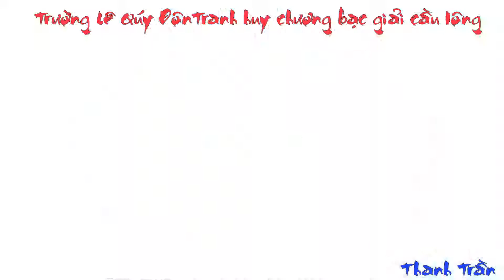Trường Lê Quý Đôn tranh giải Huy chương Bạc môn CẦU LÔNG ngành Giáo dục Huyện Thăng Bình Quảng Nam